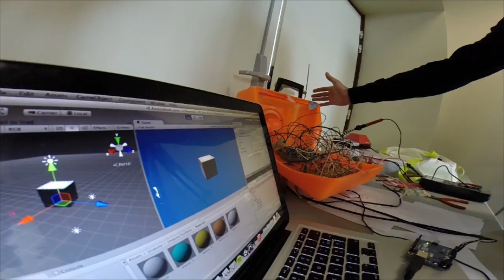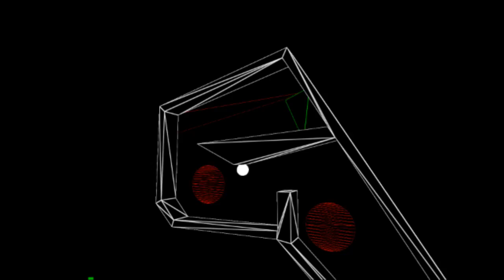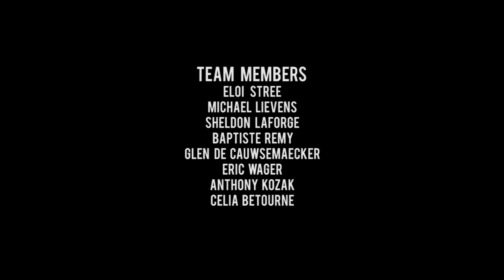UNKNOWN RADIO - ZooMachines GameJam - GDC 2015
Project made in 48h at the ZooMachines Festival